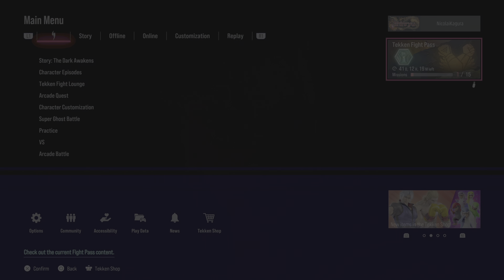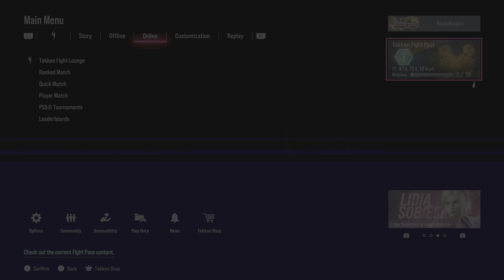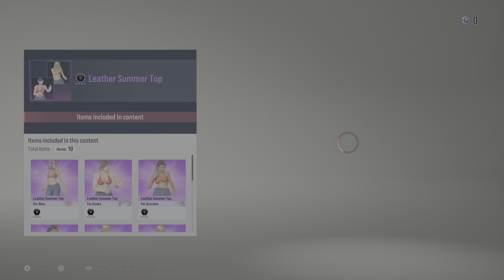TEKKEN8 - Quick Match